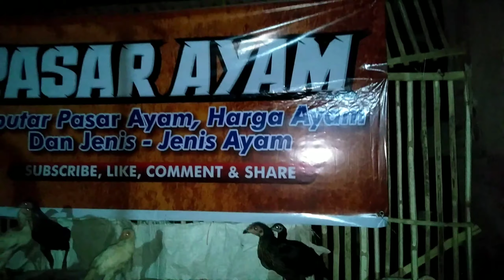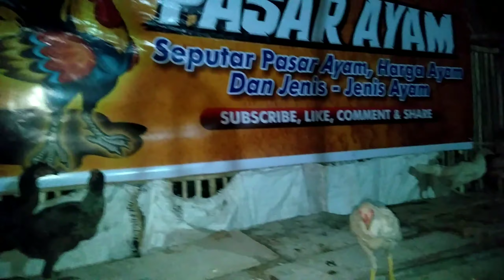Pasar Ayam Bondowoso Channel Kedatangan Pembeli Anakan Ayam | Pasad Ayam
Hari ini Pasar Ayam Channel kedatangan Pembeli Anakan Ayam dari kec. Cermi